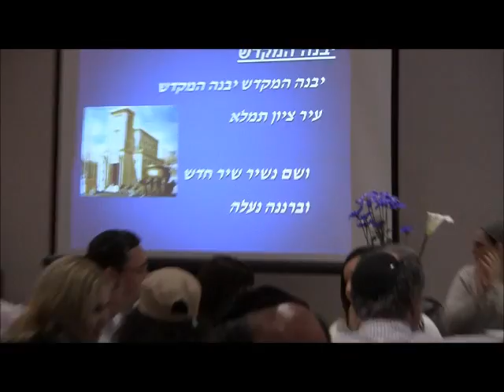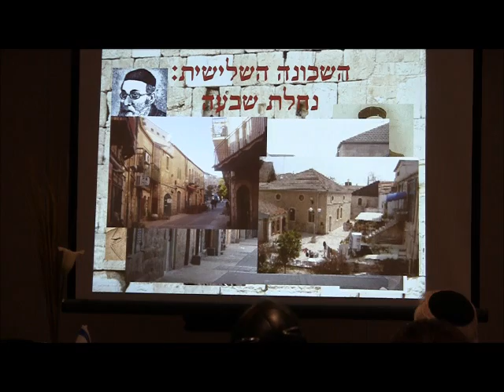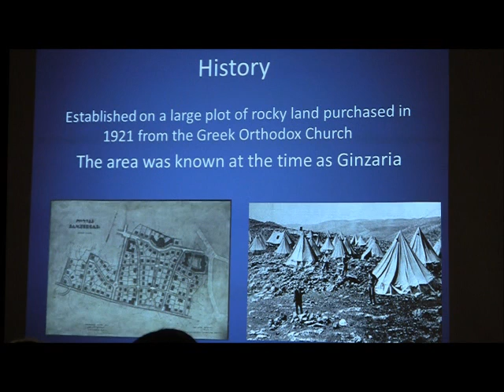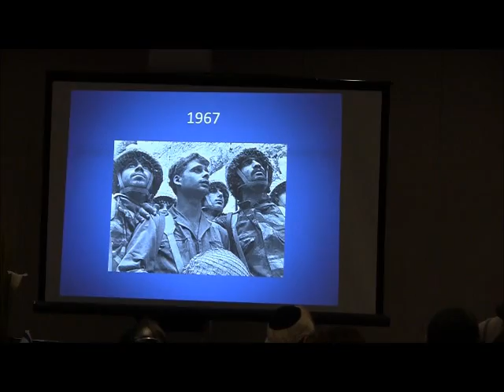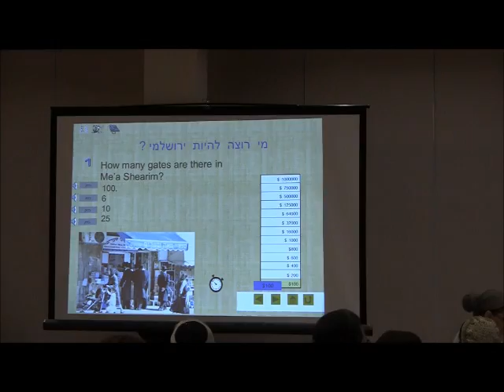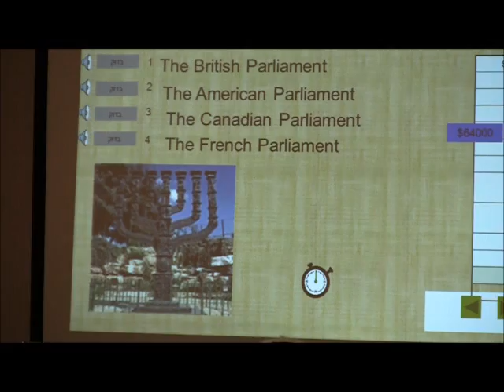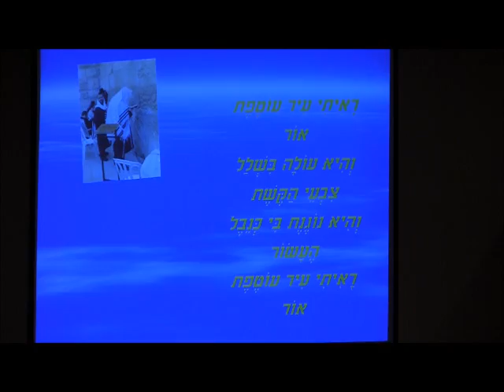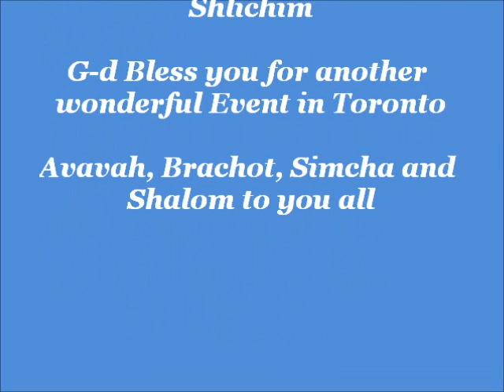Yom Yerushalayim.wmv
B"H The Jewish Agency Shlichim to Toronto  put on an outstanding Yom Yerushaliyim Event at the BAYT in Thornhill.  Todah Rabah Chaverim Tovim!

Video by Ezra Ridgley